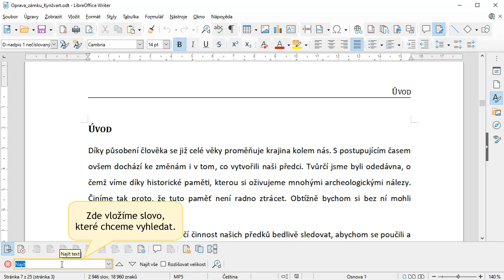26 - Funkce Najít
Dokumenty lze ve Writeru prohledávat několika způsoby; například pomocí funkce Najít. Video vám ukáže, jak tuto funkci použít.